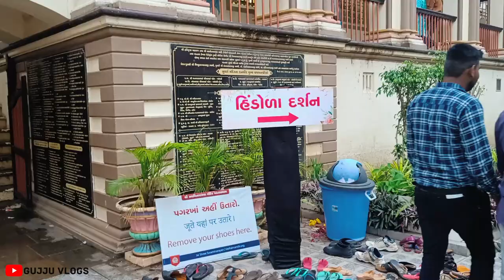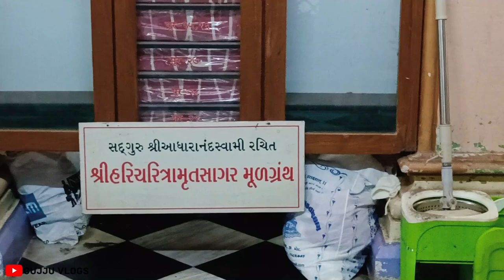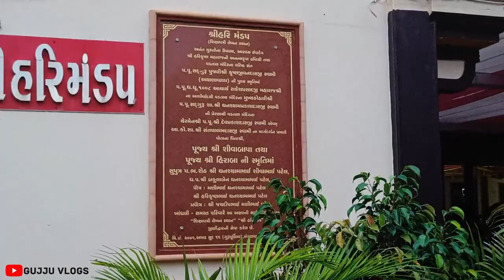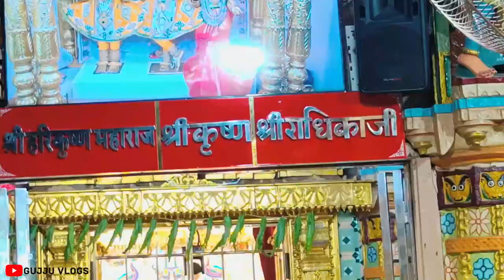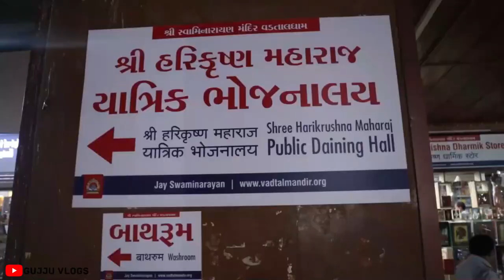Vadtal Dham: Jay Swaminarayan's Amazing Temple in Gujarat | vlogs | Gujjuvlogs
VADTAL DHAM | JAY SWAMINARAYAN | VADTAL | ANAND | GUJJUVLOGS

gujjuvlogs21 Hello guys welcome to my new vlog.Here we are going to one of the famous temple of shri swaminarayan god.
                  This temple is in vadtal near anand district of Gujarat. very clean and neat.

                  Swaminarayan Mandir, Vadtal headquarters of th LaxmiNarayan Dev Gadi are located in this temple in Vadtal.

                 There are three main shrines in the temple the central shirne of this temple is that of Lakshmi Narayan and RanchodRai.

                 On the right there is idol of Radha Krishna with Swaminarayan in the form of Hari Krishna and the left has Vasudev, Dharma and Bhakti.
                 The wooden pillars of the temple bear colourful wood carvings. There is a dharamsala within the temple premises.
                 Gnyanbaug is a garden to the northwest of the temple gate that has four memorials dedicated to Swaminarayan.

                 Shree Swaminarayan Vadtal is the organization of original Shree Swaminarayan Sampraday (the Sect) Southern diocese of Shree Laxminaryan Dev
                 - Vadtal, founded by Bhagwan Shree Swaminaryan Himself.

                 The town of Vadtal is also known as Vadtal Swaminarayan.

                 here is in the shape of a lotus, with nine domes in the inner temple. The land for this shrine was donated by Joban Pagi, a devotee of Swaminarayan.
                 The temple was ordered by swaminarayan and constructed under the supervision of S.G. Brahmanand Swami.

                In the east of the town, there is a mango garden where Swaminarayan ignited Holi and played with colours. A canopy has been constructed at this place.
                On the south side of this place, Swaminarayan had swung on a swing of twelve doors. A marble seat has been constructed at that place.
                    The Gomati lake which was dug by Swaminarayan is in the north of the town.

In this video:- Karan Darji
                         Karvtyva, Tirth and saurav

VIDEO EDITED BY : -KARAN DARJI, SMITDARJI
SHOOTING BY:-KARAN DARJI
PLACE :-Shree Swaminarayan Mandir VadtalDham